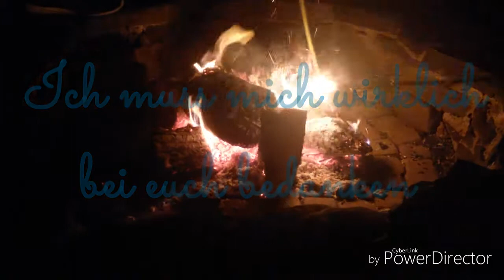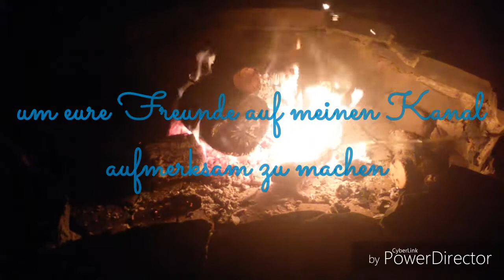50_Abonnenten.mp4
Danke, einfach nur Danke! :)